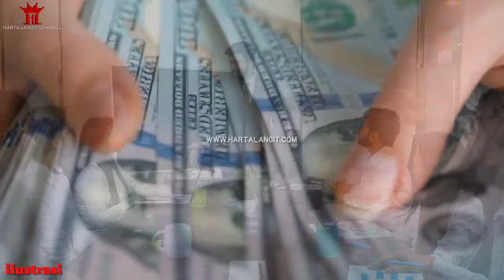Khasiat & Manfaat Batu Akik Ati Ayam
Batu akik Ati Ayam adalah salah satu jenis batu akik yang cukup populer di Indonesia. Batu ini sudah dikenal sejak jaman dulu dan sering digunakan sebagai mata cincin.

Selain itu, batu akik Ati Ayam juga dipercaya memiliki banyak khasiat dan manfaat bagi orang yang memakainya sehingga banyak yang menjadikannya sebagai jimat.

Batu ini dinamakan Ati Ayam karena corak dan warnanya memang mirip dengan warna hati ayam. Selain dipercaya memiliki banyak khasiat, batu akik Ati Ayam juga terlihat bagus jika dijadikan perhiasan seperti mata cincin atau liontin kalung sehingga peminatnya cukup banyak.

Energi positif yang dipancarkan batu akik Ati Ayam dipercaya dapat menangkal dan menetralisir energi negatif yang datang mendekat seperti gangguan mahluk halus dan serangan ilmu hitam seperti santet, teluh, guna-guna dan sejenisnya.

Batu akik Ati Ayam asli memiliki energi alam yang diserap selama ratusan tahun selama proses pembentukannya.

Energi alam pada batu ini bersifat teduh dan menenangkan, sehingga dapat mempengaruhi pikiran orang yang memakainya menjadi lebih tenang, dapat meredakan emosi, dan membuat perasaan menjadi lebih nyaman.

Batu akik Ati Ayam yang asli dipercaya memiliki tuah atau khasiat untuk meningkatkan kewibawaan dan kharisma. Selain itu, masih banyak khasiat lain dari batu akik Ati Ayam yang dapat dimanfaatkan untuk tujuan-tujuan tertentu.

Untuk pembahasan lengkap tentang ciri-ciri batu akik Ati Ayam asli, khasiat batu akik Ati Ayam, manfaat batu akik Ati Ayam dan kegunaan batu akik Ati Ayam, silahkan saksikan videonya sampai selesai.

Untuk informasi lebih lengkap tentang batu akik dan benda-benda pusaka, silahkan kunjungi Website Harta Langit

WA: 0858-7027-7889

Semoga bermanfaat
Terima kasih